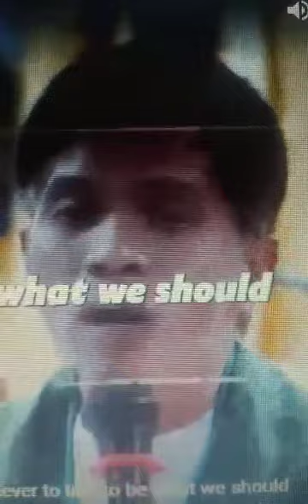Unsay kalahi - an sa profession ug sa calling?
Pagtulon an Gikan ni  Rev. Fr.  Joseph Fidel Roura

Rev. Fr. Joseph Fidel Roura

Maskin unsa imong estado sa kinabuhi karon, as long as happy ka, naka tabang ka sa ubang tawo  and most of all naka hatag kini ug fulfillment sa imong kinabuhi.